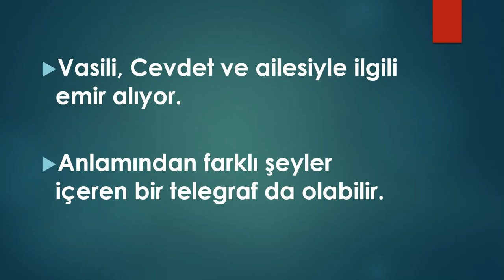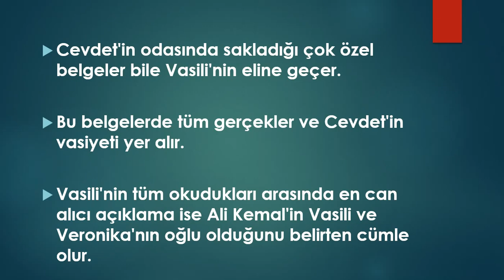Vatanım Sensin 30. Bölüm 2. Fragman Analizi